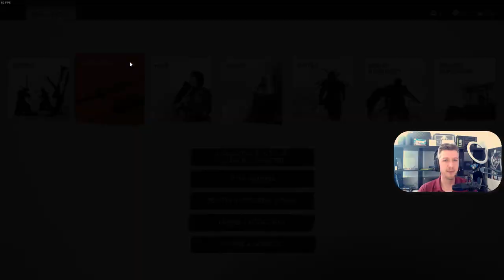Ghost of Tsushima magyar végigjátszás #16! - DLC KALANDOK! - Lethal Difficulty!